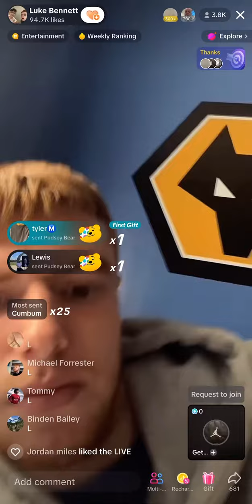Luke Bennett TikTok live 23/10/23